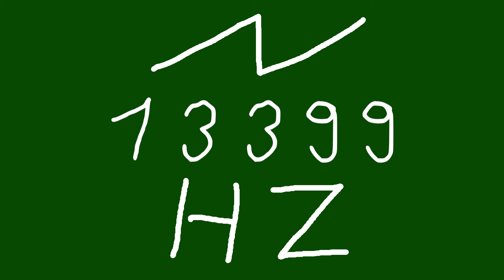13399 hz saw